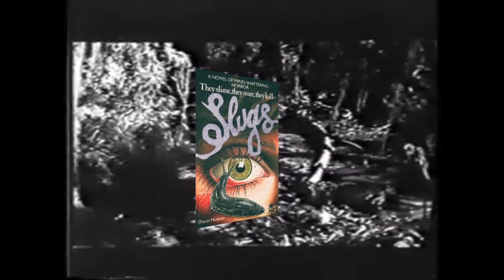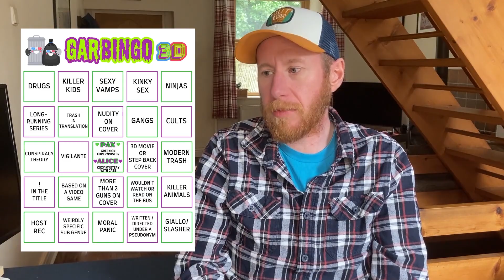GARBAUGUST 3D IS COMING! | GarbAugust 2024 Announcement... The trashy reading event is back!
Oh yes. GarbAugust is back! And this time it's gone 3D! Settle in for a month of glorious, glorious trashy reading for the whole of August!

Am excited to be returning as a co-host for this year's event, and will be joining a ton of other amazing BookTubers, who you can find listed below!

The Trashmeister General of GarbAugust is CriminOlly (Screaming, Creaming Olly) @CriminOllyBlog

The co-hosts are:
Reading This Life (Sleazing This Life) - @M-J
Obsure Books Adventures (Obscene Boob Adventures) - @ObscureBookAdventures
Raynor Reads Stuff (Raynor Wants It Rough) - @RaynorReadsStuff
Bookbound Weirdo (Bookbound Dildo) - @cafecryptic
Roy Reads Anything (Roy Reads Anything (wink)) - @royreadsanything
The Bookish Knitter (The Bondage Knitter) - @thebookishknitter
Michelle's Melancholia (Michelle's Melons Cholia) - @michellesmelancholia
Book Blather (Boob Later) - @BookBlather
Kelly Hooked on Books (Kelly Hooked on Dino Smut) - @kellyhookedonbooks4394
Steve Donoghue (Steve Done A Few) - @saintdonoghue

All the GarbAugust announcement videos from my esteemed co-hosts can be found in this fabulous playlist!

Music Credit (Intro sequence)
Music from Uppbeat (free for Creators!)